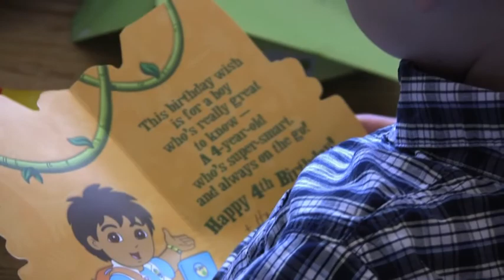Peter and Leo Birthday, 2010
Peter and Leo Fisher Birthday Party